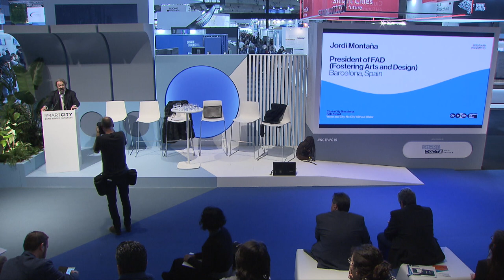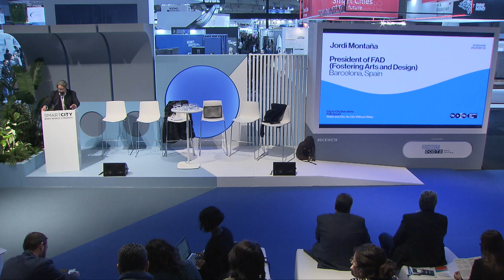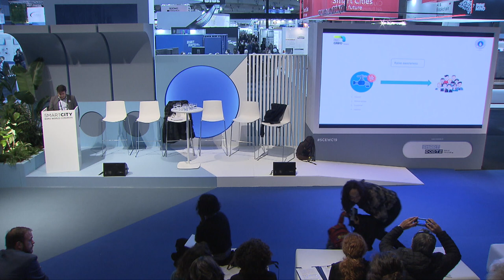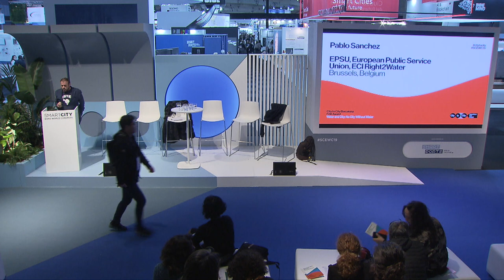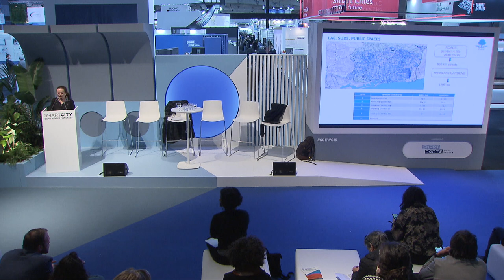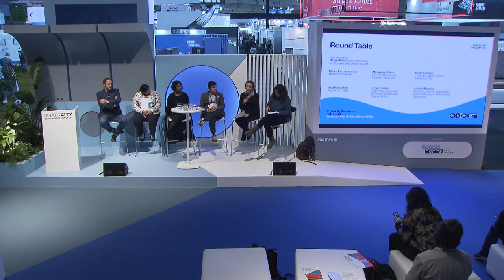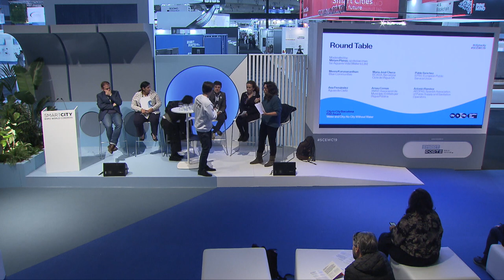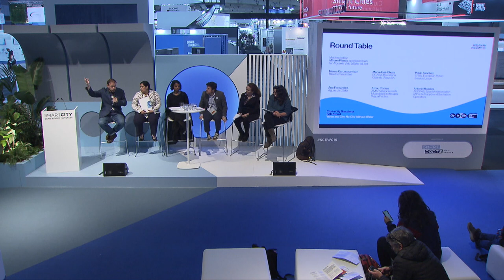Water and City: No City Without Water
In this session of conferences and debates, we will learn more about Blue Communities, award-winning project ex aequo of the seventh edition of the City to City Barcelona FAD Award. Together with other cities and platforms to talk and debate on the binomial «water and city». In this session we will have the following conferences:

- Meera Karunananthan, director, Blue Communities (Canada)
- Antonio Ramirez, coordinator, AEOPAS, Spanish Association of Public Supply and Sanitation Operators (Spain).
- Pablo Sanchez, EPSU, European Public Service Union, ECI Right2Water (Belgium).

The session will end with a debate between all of them and representatives of Valladolid, Jávea, and Cádiz

Organized by